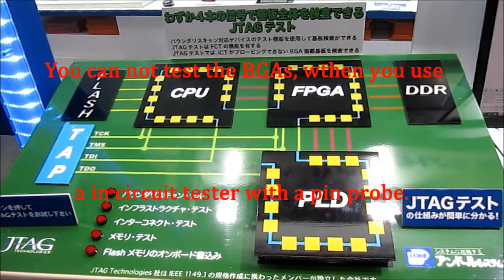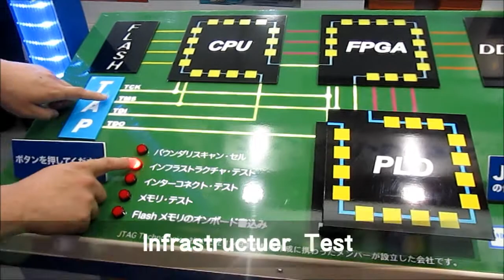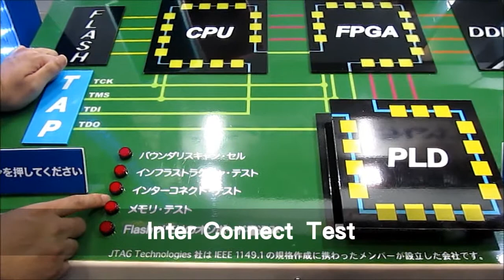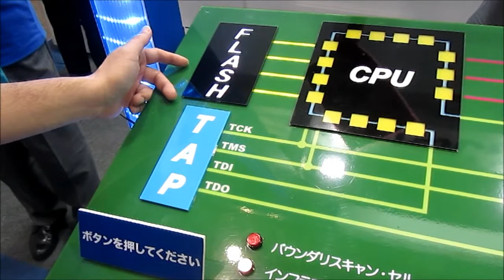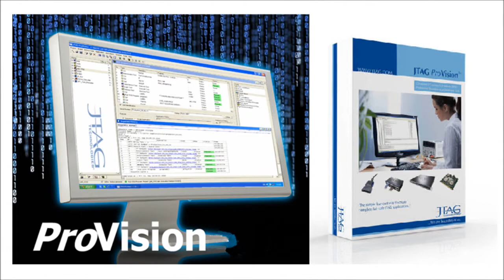JTAG Boundary-scan test from Andor System Support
JTAG Test System "JTAG ProVision" at JPCA Show 2013 in Japan.